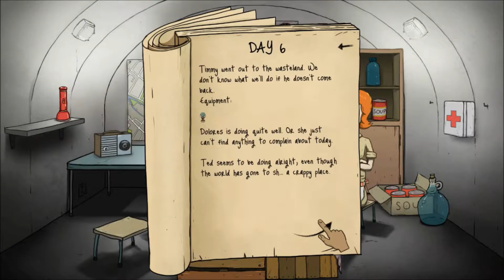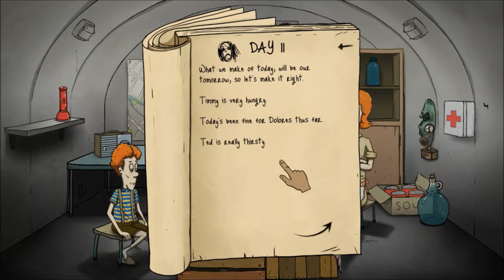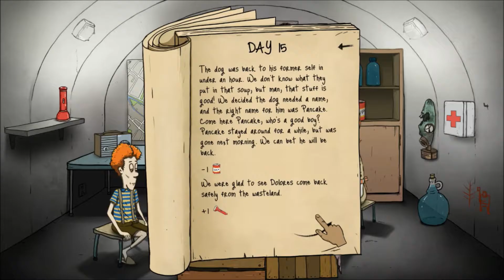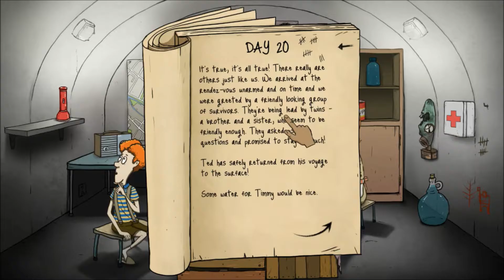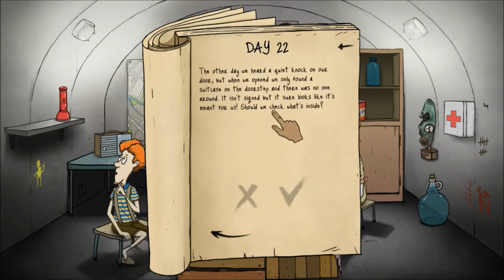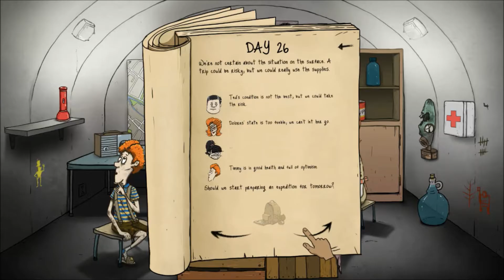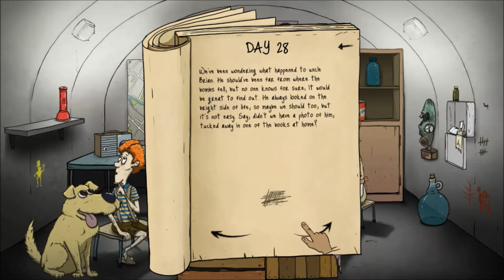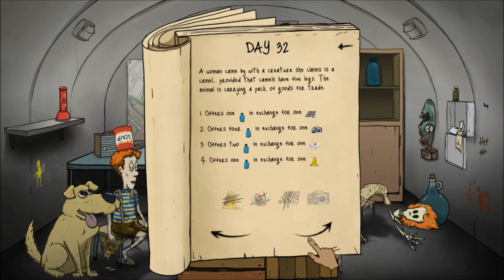60 Seconds - Part 1